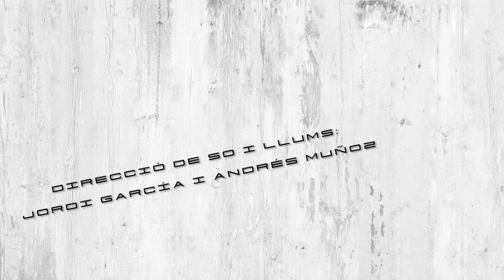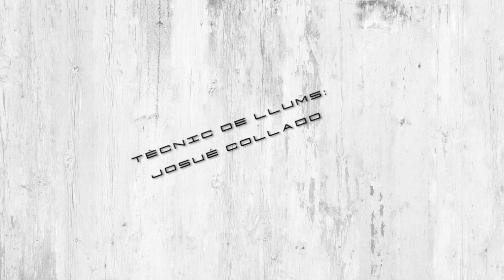Sent Sant Feliu: Guaiana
La pedrera de talents musicals que han sortit d el Casal de Joves al llarg de tres dècades donaria per a cinc edicions més de Sent Sant Feliu. Guaiana és un dels darrers grups d’aquesta llarga llista, nascut fa tres temporades, però que ja és un convidat habitual als principals concerts que es fan a la ciutat, tant en el seu format acústic com en l'elèctric. En aquesta ocasió la banda al complert ens ofereix una nova ració de pop elegant amb tocs de roc; una interpretació amb energia i un bon gust excepcional.